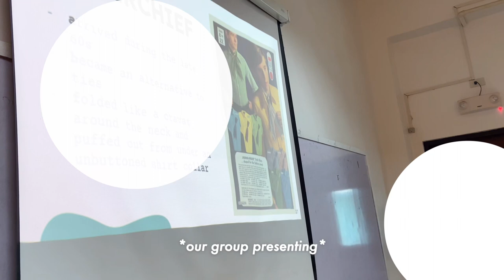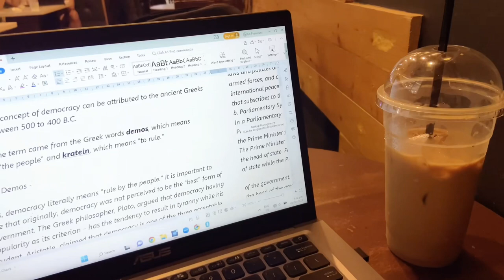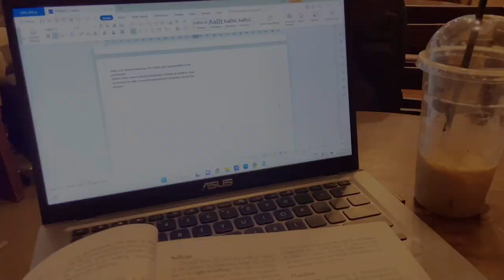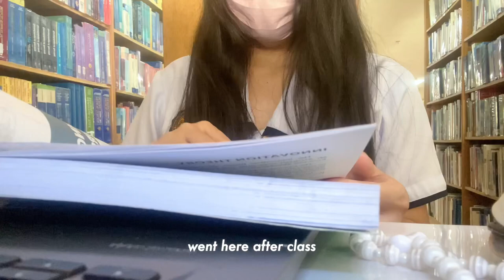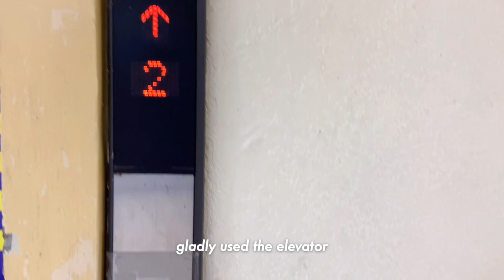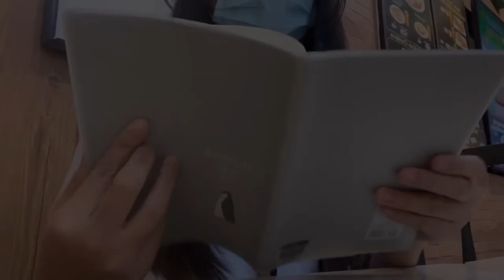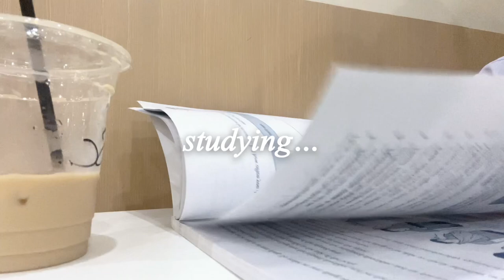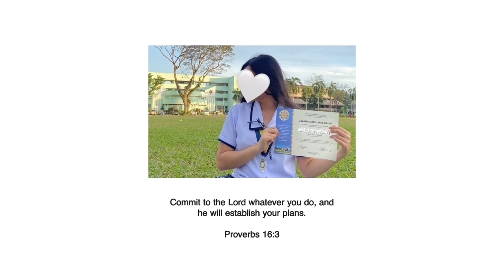Study Vlog 🌱: typical school days, café study, coffee & library, productive uni vlog | shs diaries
[ study vlog : productive uni vlog : shs diaries ]

✉️ inbox
↳ hi, happy to see you here! School has been so busy these days. Hope you take time to rest if you needed some. Btw, Happy Valentine’s Day! 🌷 Have a great day ahead! Seeyahh!

current grade: 12th
cam: iphone 11
editor: vllo, phonto

- 1 Corinthians 16 : 14